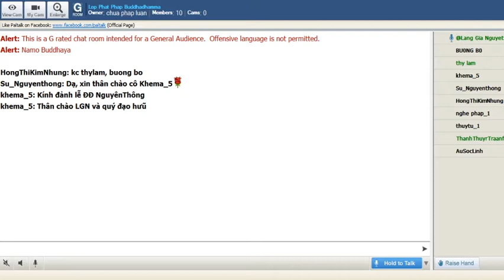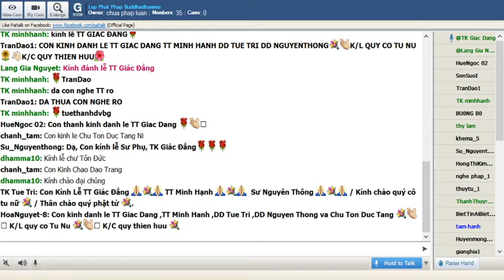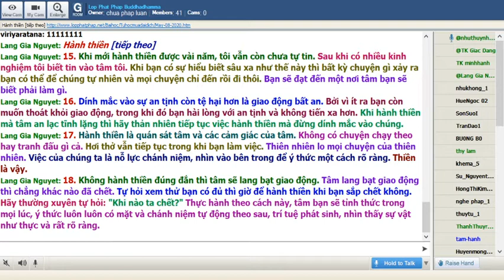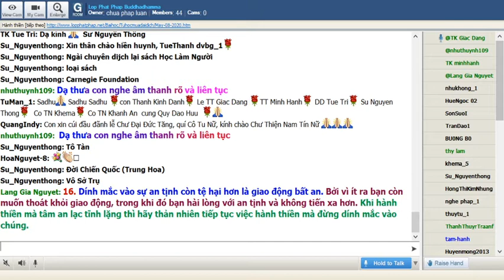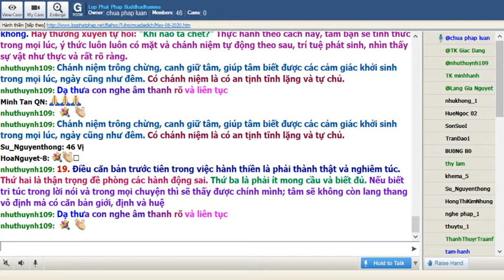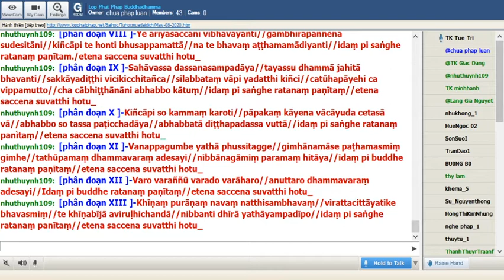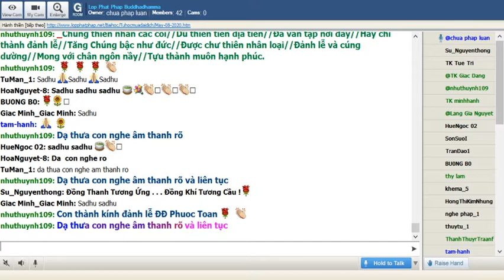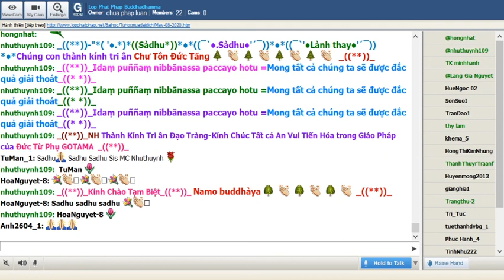08-05-2020 Tối Thứ Sáu_Chương Trình Đặc Biệt:" Nạn Đại Dịch Corona"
Lop Phat Phap Buddhadhamma Tối Thứ Sáu May 08-2020. Chương Trình Đặc Biệt:" Nạn Đại Dịch Corona"

@@@@@@ QUÁN CHIẾU @@@@@@
Ajahn Chah
Tỳ khưu Khánh Hỷ chuyển dịch
-ooOoo-